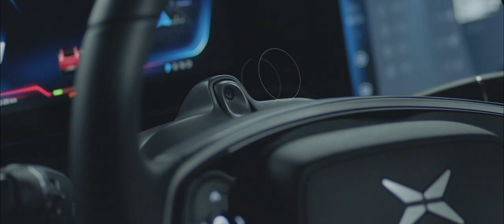Preview ｜ Xpeng P7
Xpeng Motors will unveil details of its sports sedan Xpeng P7 on Nov 22 at the Auto Guangzhou 2019. Driving changes. Redefining smart vehicles.

We build intelligently connected all-electric cars for a new generation.